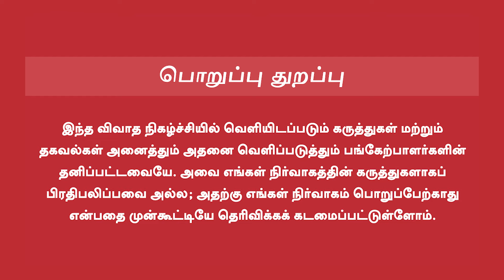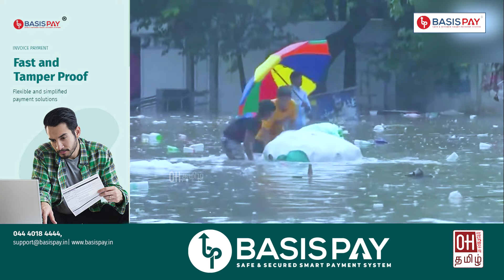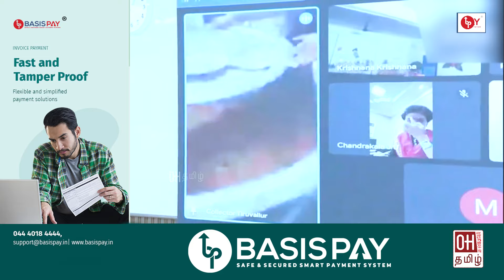Chennai Heavy Rain Latest Update | ஆந்திராவை நோக்கி நகரும் தாழ்வு மண்டலம் | இனி கனமழை இல்லை!